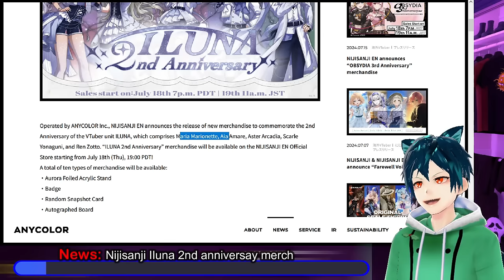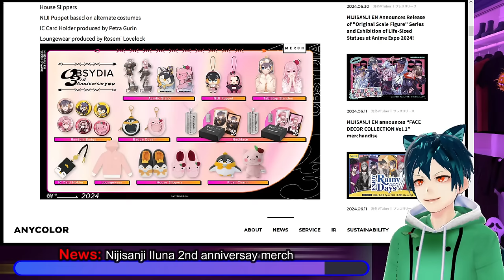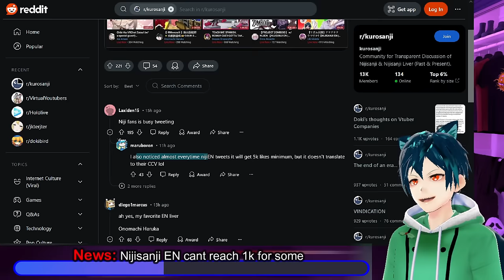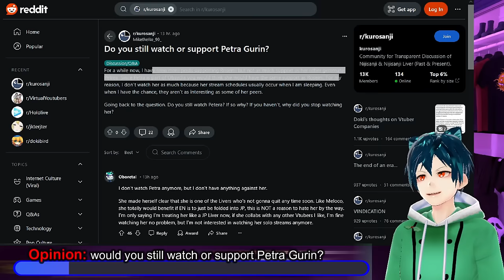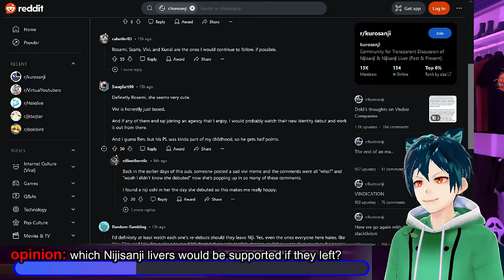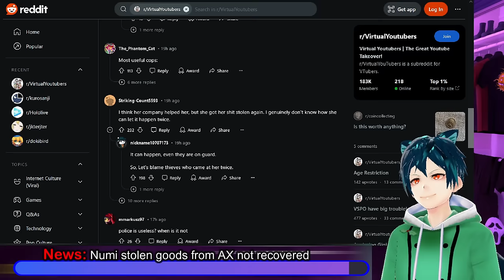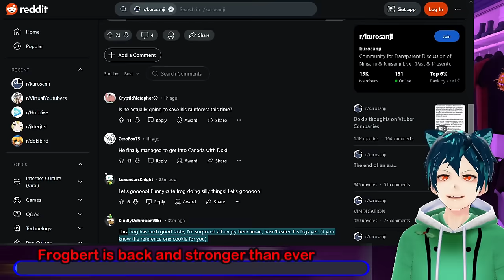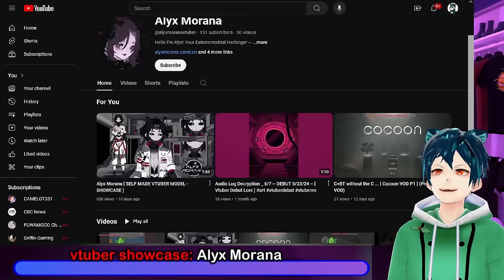Nijisanji obsydia cancelled stream? Doki x Mint collab, EN droppping more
Nijisanji's Iluna had their second anniversary, and Obsydia also had an anniversary. Both generations had their merch announced, and neither seemed to announce any special streams for their anniversary.
Nijisanji EN is continuing to suffer from Nijisanji abandoning support. Some EN streams were not able to get above 1k viewers, which is harsh for streamers that have such large numbers.
Numi had card and bag stolen during Anime Expo and was not able to get any of it back, or help from police.
Mint and Doki had a lot of fun during their recent collab in VRChat, with the return of crowki and Frogbert.
For tonight's Vtuber Showcase, we have @alyxmoranavtuber , an Alien Invasion GF ~ They are here to hangout and play story games and have fun creating things for you! They also are their own model Mama, by creating it all on their own, as a self taught artist.

00:00 Intro and Disclaimer
00:28 News: Nijisanji Iluna 2nd anniversay merch
03:51 News: Nijisanji EN cant reach 1k for some
06:39 Meme time
07:01 Opinion: would you still watch or support Petra Gurin?
09:04 opinion: which Nijisanji livers would be supported if they left?
10:49 News: Numi stolen goods from AX not recovered
12:27 News: Mint and Doki had a fun 3d stream in VRCHAT
14:35 Frogbert is back and stronger than ever
15:42 vtuber showcase: Alyx Morana
18:21 Comment, like, sub and have a good day!